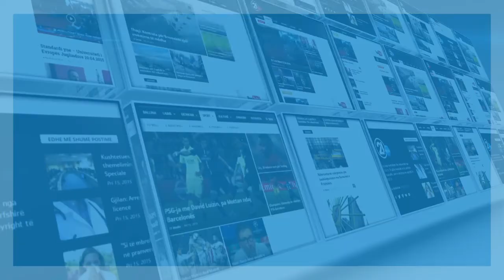Dr. Lul Raka: Gjithçka është në dorën e qytetarit